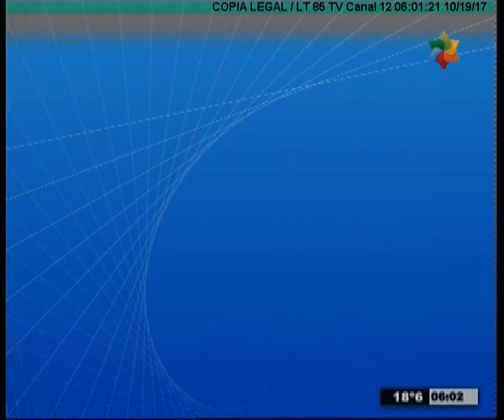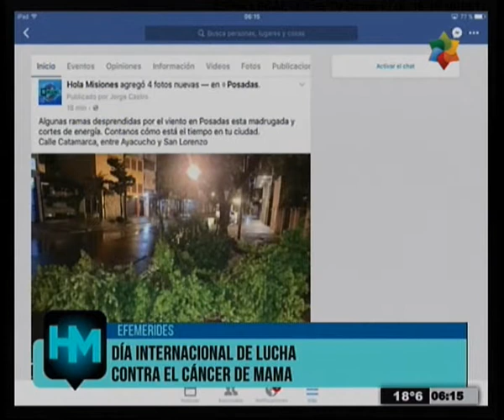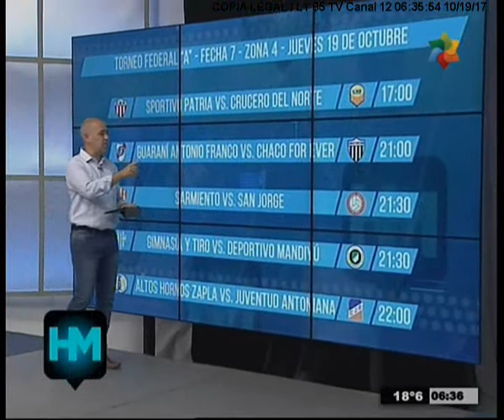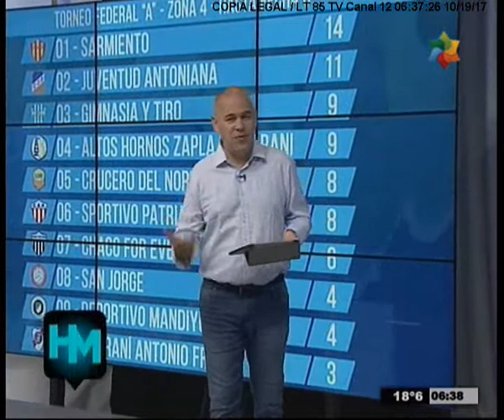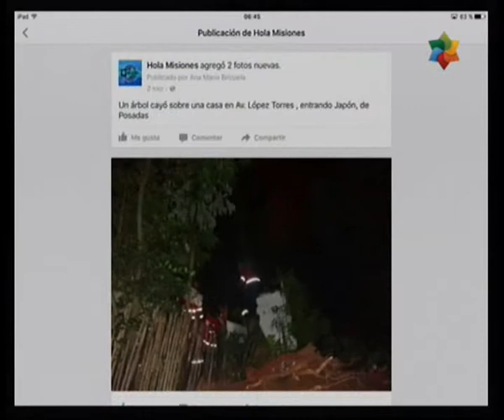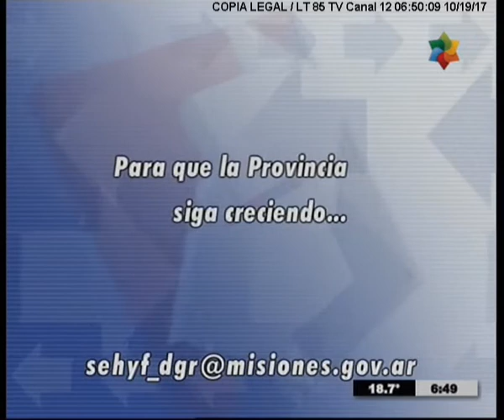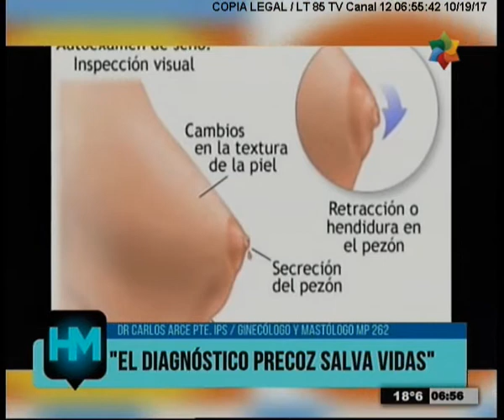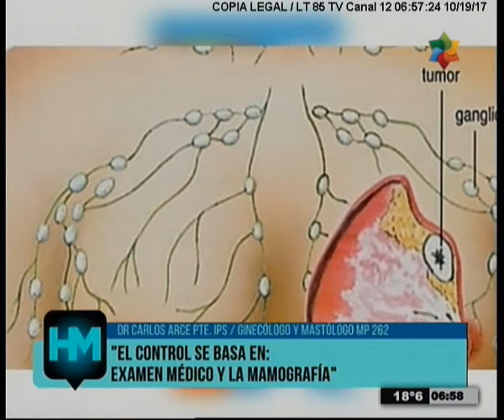HOLA MISIONES 19 10 PARTE 1